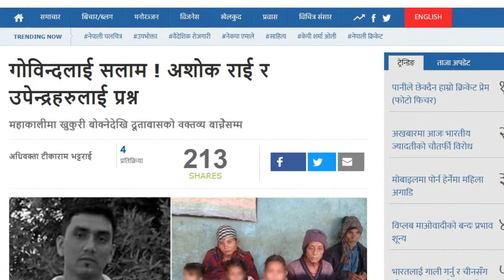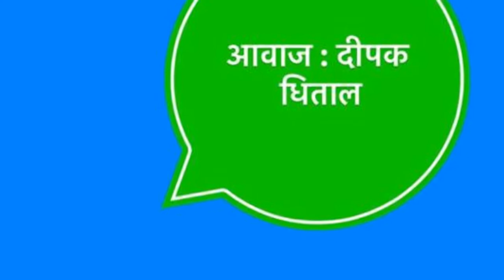गोविन्दलाई सलाम ! अशोक राई र उपेन्द्रहरुलाई प्रश्न